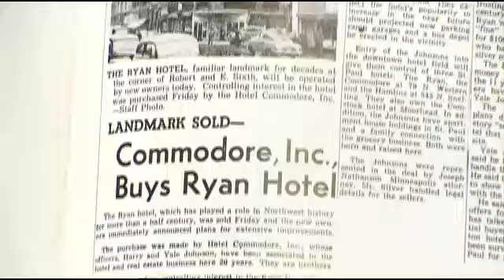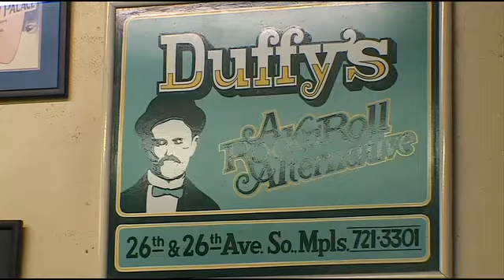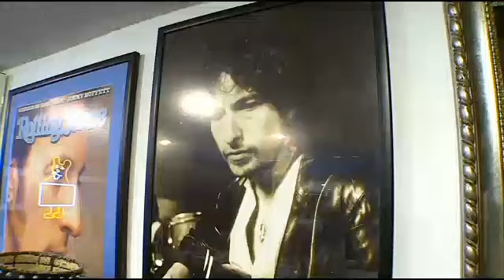Minnesotan To Meet: Dan Johnson Of Midwest Motorcycle Rentals And Tours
&nbsp;A North Loop Motorcycle business sells fantasy fulfillment.&nbsp;Customers range from local professionals to visitors &nbsp;But the real character could be the shop's owner, Jamie Yuccas reports.

WCCO This Morning - August 26, 2014